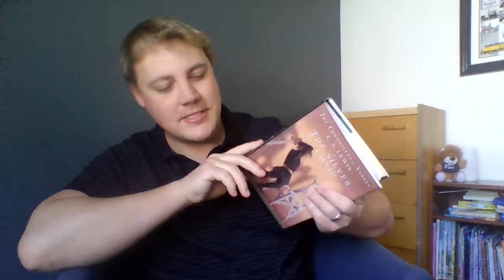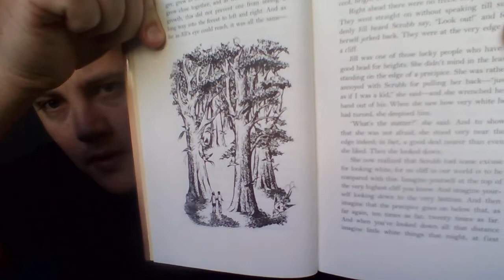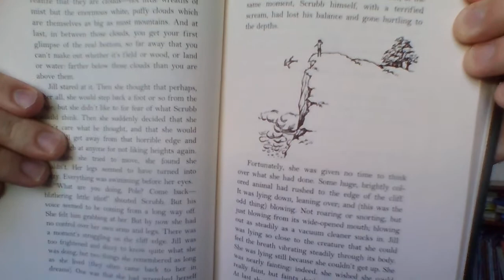The Silver Chair part 2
This is part 2 of a video read-aloud of the book "The Silver Chair" by C.S. Lewis, in which England is left behind and a host of new dangers present themselves.